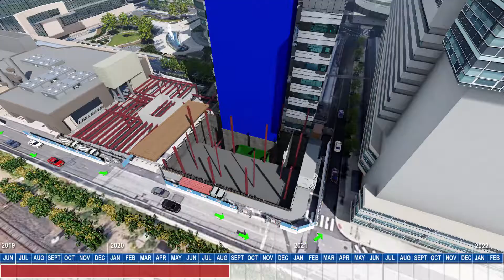Healthcare 4D Construction Sequence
Healthcare 4D Construction Sequence, BIM, Construction Animation